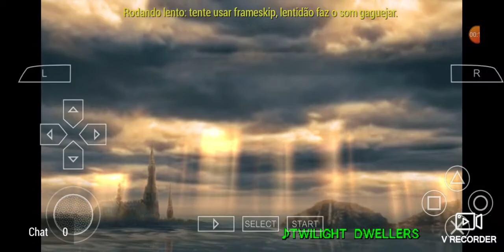Soul Calibur Broken Destiny Quick Match - Mei-Ling vs. Cassandra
She is a chinese lady OC with Xianghua's soul!